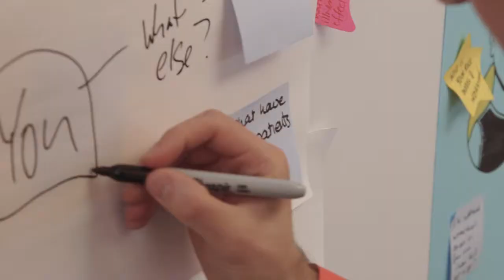Post-it® Collaboration Workshop: Helen Durnam | TEDxSydney 2015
Human Rights Lawyer Helen Durham shares her opinion about the law and answers questions from the TEDx audience.

Discover full Q&A session with other speakers from TEDxSydney 2015